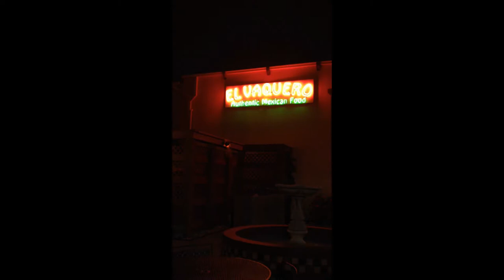Chehreha - A persian Halloween Party in Toledo, OH by SHABTAAB